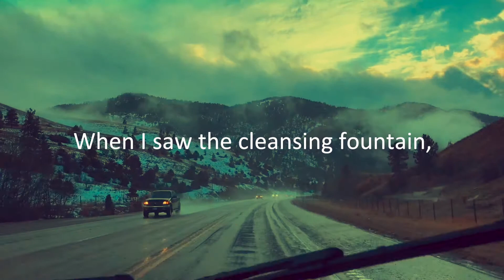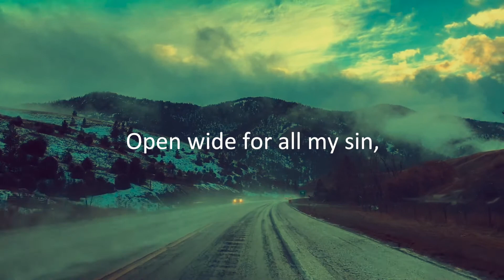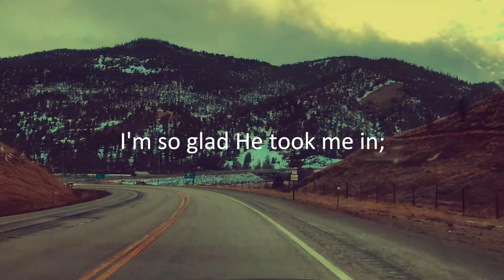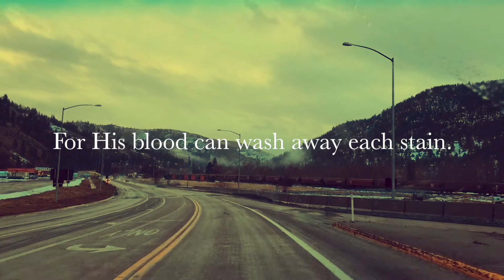I will praise Him - Guitar (Instrumental) - Joe Hooper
I will praise Him
-Hymn arranged for 3 guitars.

When I saw the cleansing fountain,
Open wide for all my sin,
I obeyed the Spirit’s wooing
When He said, “Wilt thou be clean?”

Refrain:
I will praise Him! I will praise Him!
Praise the Lamb for sinners slain;
Give Him glory, all ye people,
For His blood can wash away each stain.

Blessed be the name of Jesus!
I’m so glad He took me in;
He’s forgiven my transgressions,
He has cleansed my heart from sin.

Song: I will praise Him (Public Domain)
Words and Music: Margaret Jenkins Harris, 1898

Played and arranged by Joe Hooper